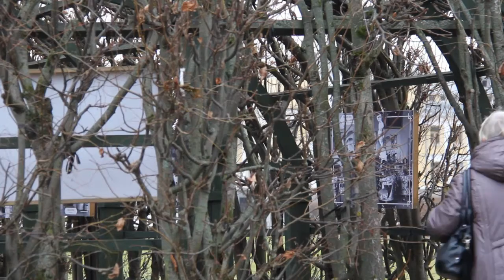Усадьба Архангельское. Видеоклип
Усадьба Архангельское – это старинный дворцово-парковый ансамбль XVIII века всего в нескольких километрах от Москвы. Здесь множество интересных памятников архитектуры, а парк называют Подмосковным Версалем.
Путешествуем на русском  и китайском языках вместе с travelrussia.cn